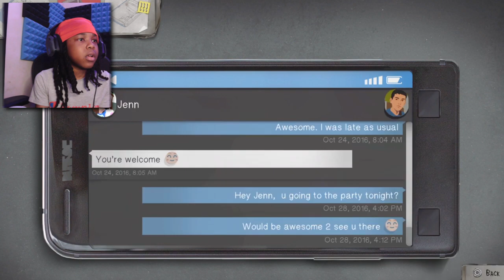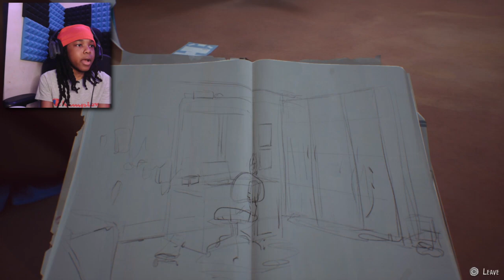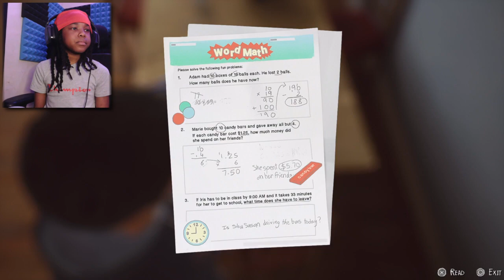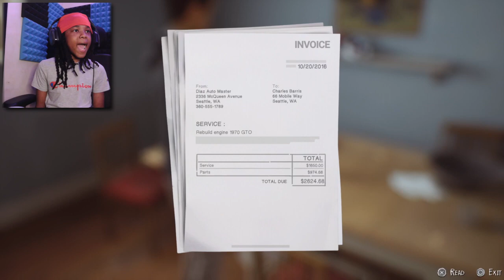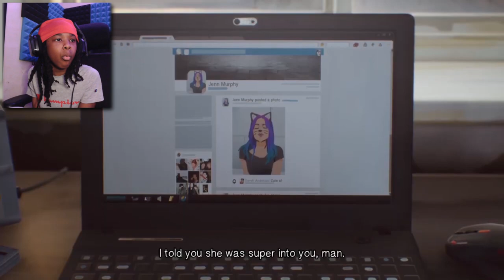I finally played life is strange 2..